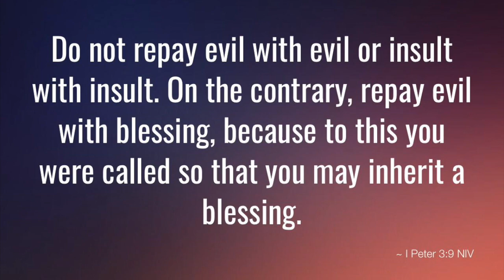#4 Sunday Special | Do Your Best To Repay Hate With Love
Twitter 007Macmac007 (ask for private tg channel) Believe me, this is a secret and a practice of the WISE!